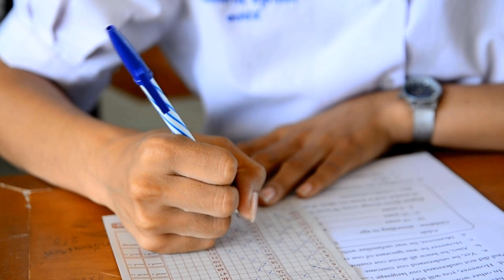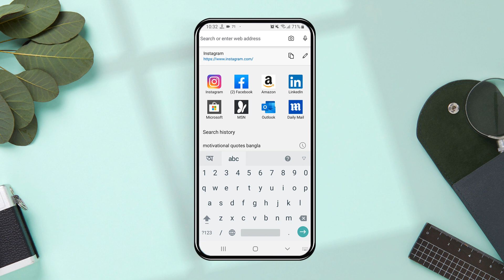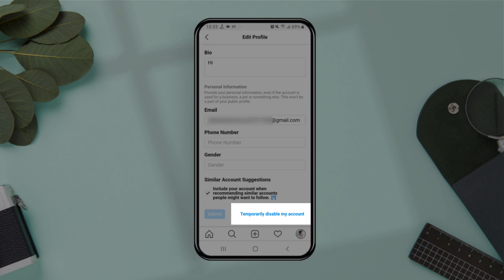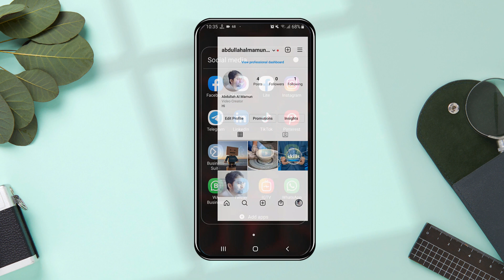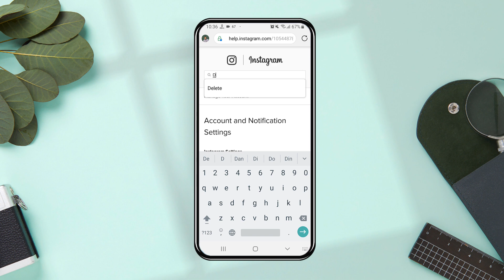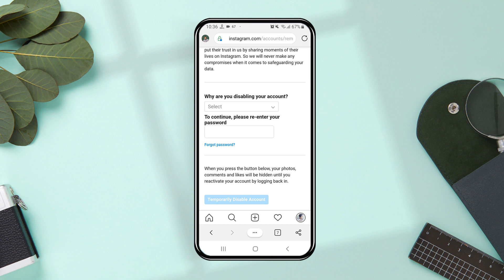ইনস্টাগ্রাম অ্যাকাউন্ট অস্থায়ীভাবে ডিএক্টিভ করার নিয়ম | Instagram account temporarily disabled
In this video, I have shown you how to temporarily close your Instagram account.